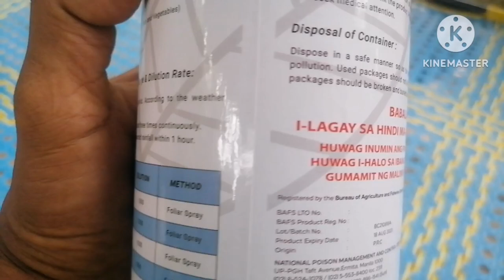best fungicide Para sa sili, kamatis, talong at iba pa.